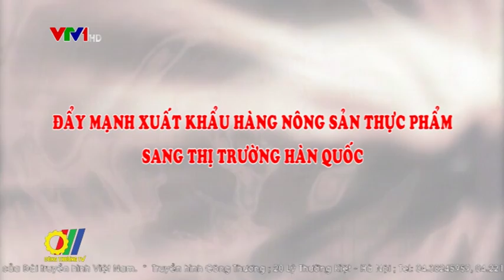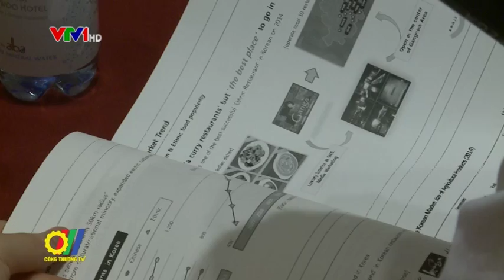Đẩy mạnh xuất khẩu hàng nông sản thực phẩm sang thị trường Hàn Quốc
Hiệp định thương mại tự do Việt Nam - Hàn Quốc (VKFTA) có hiệu lực từ cuối năm 2015 đã mở ra cơ hội cho các doanh nghiệp Việt Nam được hưởng các ưu đãi thuế quan khi xuất khẩu vào thị trường này, trong đó nhóm hàng nông sản được đánh giá có triển vọng lớn bởi nhu cầu tiêu dùng lớn...